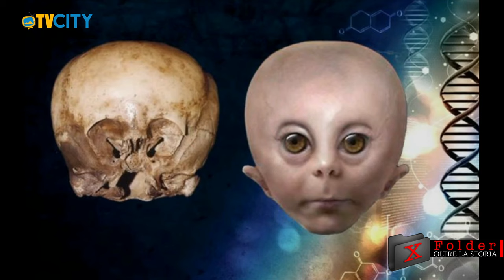Teschi allungati. umani o alieni ?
Crani allungati, manipolazioni forzate o unioni tra uomini ed alieni?
Nell’archeologia proibita, la storia dei Crani deformati e fatti rendere allungati fin da bambini, è sempre stata un tabù senza risposte.
In tutto il mondo ed in epoche differenti, la pratica di deformare il cranio è stata praticata ed estesa fino a tempi recenti, per simboleggiare lo status di persona importante.

Ritroviamo crani deformi, nelle americhe, in Europa, in estremo oriente, fino ad arrivare persino in Antartide.
La storia ufficiale giustifica queste anomalie del tutto artificiali e non naturali.

La pratica era molto ingegnosa e particolarmente dolorosa.
I bambini venivano presi dai genitori e fatti fasciare la testa in modo da ottenere una pressione sempre costante sul cranio.
Man mano che il bambino cresceva la fasciatura proseguiva con strumenti in legno per appiattire ulteriormente il volto.
Un’usanza molto brutale, ma che rendeva la persona un appartenente ad una classe sociale superiore alle altre.

In altri casi, l’usanza era imposta per atto nobiliare.
La più antica segnalazione di deformazione cranica è stata scritta da Ippocrate nel 400 AC e riguarda una civiltà chiamata: “Macrocefali” (o Grosse Teste), proprio per la loro pratica di deformare il cranio.
Nel Vecchio Mondo, gli Unni erano noti per eseguire simili deformazioni, così come in tutte le Tribù Germaniche sottomesse.
Questa terribile usanza non trova spiegazioni del perchè moltissime civiltà lontane migliaia di chilometri e lontane millenni le une dalle altre sentivano l'esigenza di praticare queste fasciature?

Cerchiamo di capire se dietro a questa pratica si nascondeva in realtà un aspetto più divino e religioso o come alcuni ricercatori sospettano, dietro ci sia una storia al limite del fantascientifico ed extraterrestre.
In America i Maya, gli Inca ed alcune tribù del Nativi Nordamericani praticavano queste usanze e alcune rappresentazioni artistiche ci sono giunte fino a noi.
Due casi sono estremamente importanti  Li dobbiamo per forza citare perchè il cranio di questi uomini era completamente diverso dal nostro ed aveva delle caratteristiche biologiche che cambierebbero la nostra conoscenza dell Homo Sapiens.

Ci dobbiamo spostare in Perù e più precisamente a Paracas, dove all’interno del museo archeologico più importante del paese, vengono esposti numerosi teschi con evidenti deformazioni molto singolari.
I reperti vennero rinvenuti in fosse non lontane dal centro della città.
Le tombe contenevano famiglie intere, i cui resti erano avvolti da vari strati di stoffa colorata e decorata. Di teschi ne furono rinvenuti ben 90, databili a circa 3.000 anni fa e moltissimi di questi appartenevano a donne.

Ricercatori moderni, hanno condotto analisi chimiche sulle ossa dei crani deformati e hanno potuto così constatare che rispetto alla media della popolazione, le donne dolicocefaliche avevano una dieta più varia - appartenevano quindi probabilmente a un ceto sociale più elevato.
Juan Navarro, direttore del Museo di storia a Paracas, museo che ospita 15 di questi teschi, ha permesso il prelievo di alcuni campioni su 5 crani.
I prelievi sono stati documentati con video e foto e vennero inviati al fondatore del “Progetto Starchild” un certo Lloyd Pye.
Sono stati coinvolti due diversi laboratori: quello dell’Università di Lakehead in Canada e quello dell’ UCLA, l’Università di Los Angeles, in California.

Infine lo studioso Brien Foerster ha svelato i risultati preliminari delle analisi, descrivendo che il DNA rinvenuto aveva mutazioni sconosciute a qualsiasi essere umano, primate o animale, conosciuto fino a ora.
Quindi se fossero confermati questi dati, saremmo di fronte ad un essere umano appartenente ad una specie diversa dal “Sapiens” e più vicina a qualcosa di diverso da noi conosciuto.

Alcuni autori credono che questa specie sia una conseguenza di unioni biologiche tra gli alieni e gli esseri umani e che quindi lo forma del cranio, che ricorda molto il volto di un extraterrestre di tipo grigio, sia il frutto di incroci avvenuti in epoche remote.

In fondo sappiamo grazie al mito nella paleoastronautica che in epoche remote qualcuno da lassù è entrato in contatto con la nostra specie ma non ci sono comunque evidenze storiche accertate, che testimoniano unioni sessuali con la nostra razza.

Magari studi più approfonditi sul DNA, ci potrebbero aiutare a capire se invece ci trovassimo di fronte a manipolazioni genetiche da parte di questi alieni e che il risultato sia proprio questa specie, metà uomo e matà aliena.

Prossimamente conosceremo anche un’altro gruppo di uomini che avevano questa caratteristica cranica.